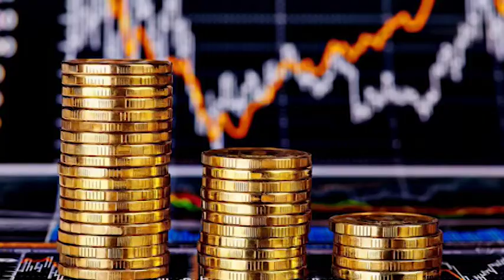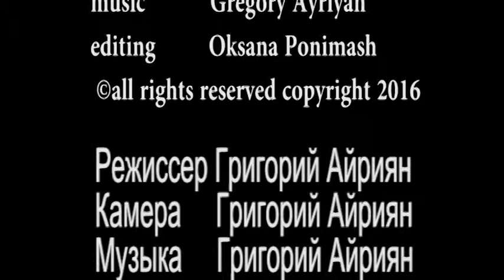Москвичи о кризисе